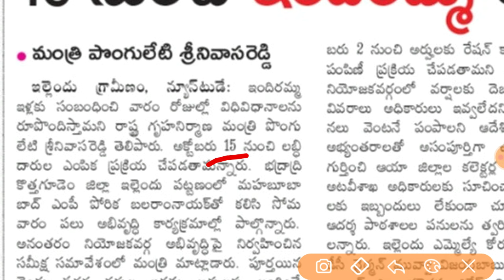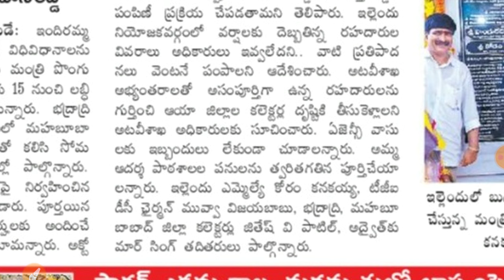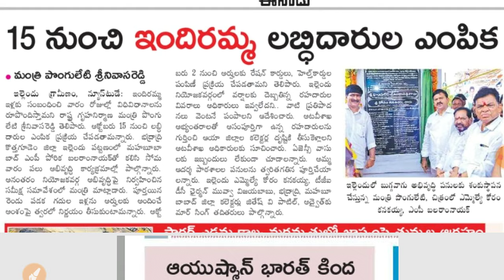తెలంగాణ ఇందిరమ్మ ఇల్లు 2024 || ఇందిరమ్మ ఇళ్ల పంపిణీ 2024 || Indiramma illu 2024 || Indiramma houses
ఇందిరమ్మ ఇల్లు 2024 || ఇందిరమ్మ ఇళ్ల పంపిణీ 2024 || Indiramma illu 2024 || 2024 Indiramma houses scheam || Indiramma illu scheam 2024